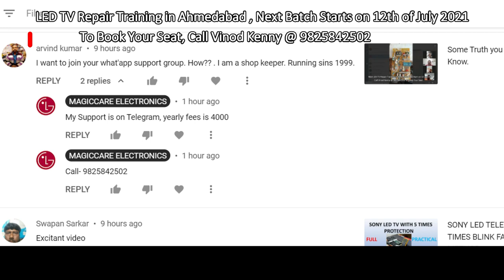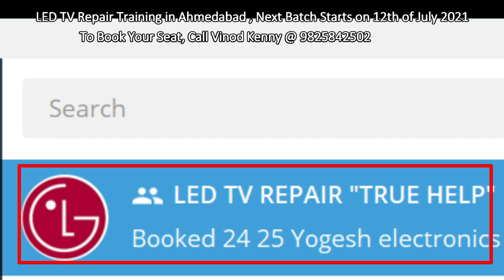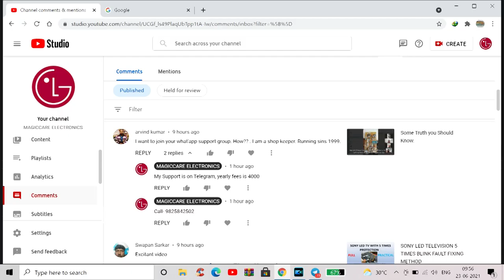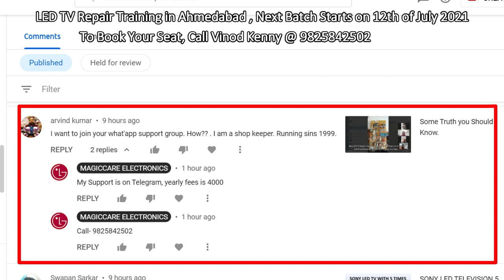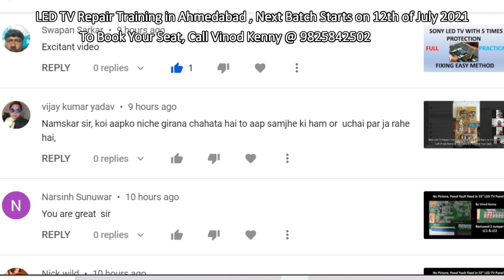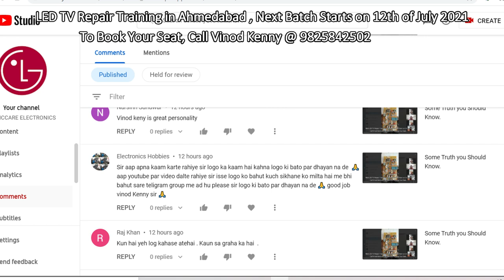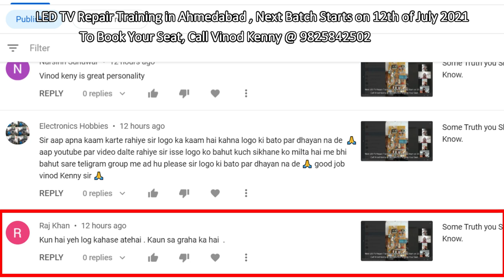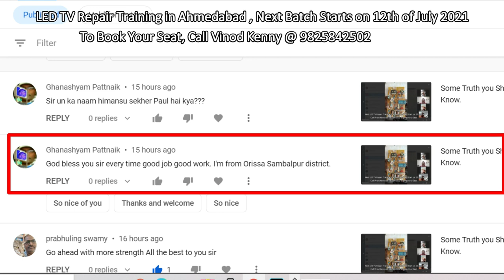Answer to all Comments on My YouTube Channel "Magiccare Electronics".